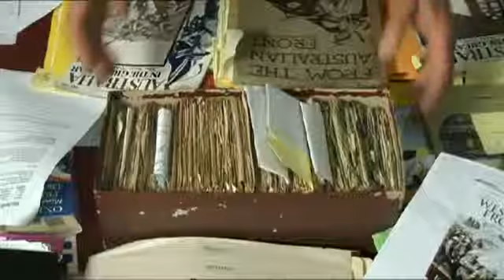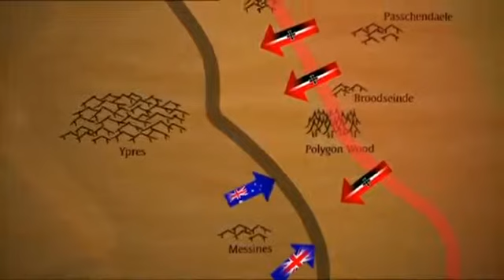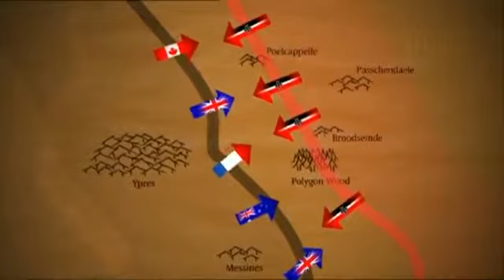Winning World War I Western Front Diaries Jonathan King History Channel trailer